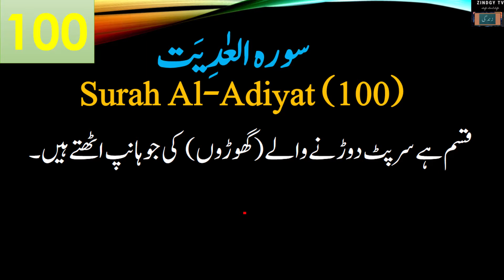Surah Adiyat Urdu Translation only | Surah AlAdiyat Urdu tarjma | Surah 100 | urdu/hindi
This video presents urdu voice translation of the Surah 100 of the Holy Quran. Surah AlAdiyat (100) Urdu voice Translation only. You can listen it and be guided.
Surah Adiyat (100) – The Holy Quran urdu translation | zindgy tv | Urdu | Hindi,
urdu voice translation of Surah 100,
سورہ العادیٰت   ,
اردو آواز میں ترجمہ صرف,
Surah Al-Adiyat (100) is in Para 30,
Surah Adiyat (100) ka sirf urdu awaz men tarjama
Voice over: Shahid Saleem